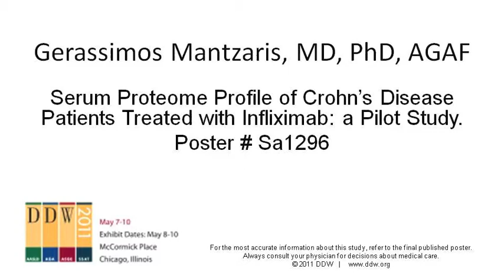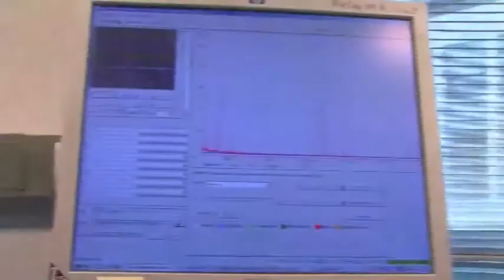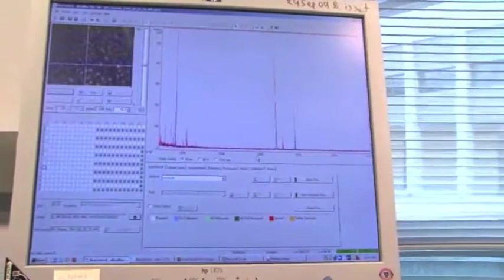SA1296, Mantzaris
Serum Proteome Profile of Crohn's Disease Patients Treated with Infliximab: a Pilot Study